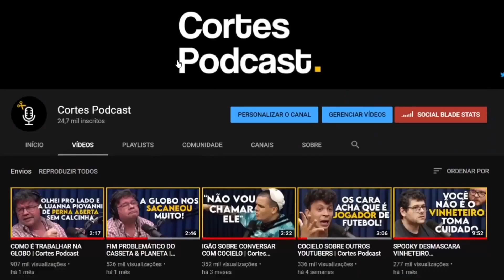JOGAR FUTEBOL NO JAPÃO FOI UM DESAFIO | Cortes Podcast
Vídeo original:
TINGA - Flow Sport Club #13